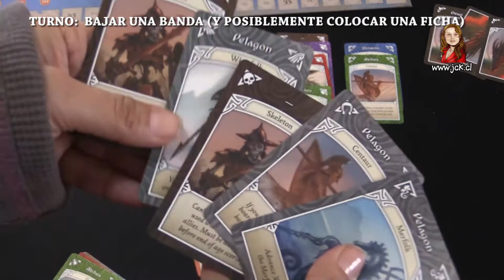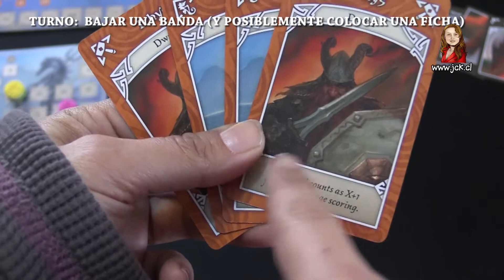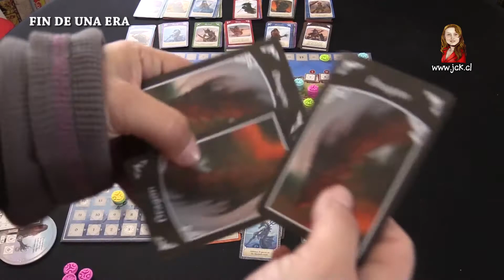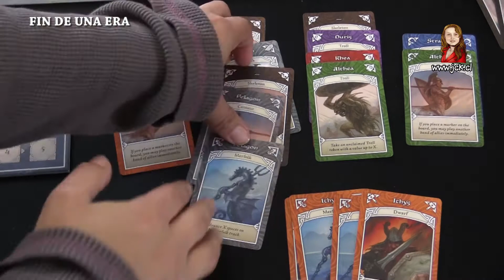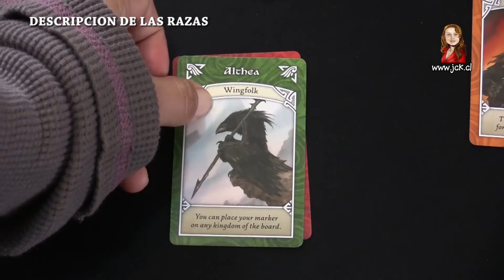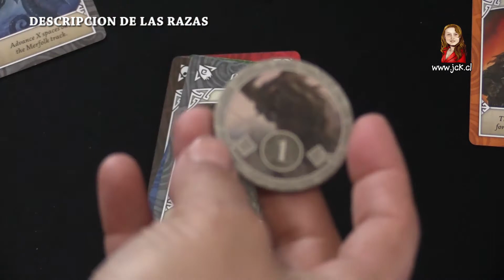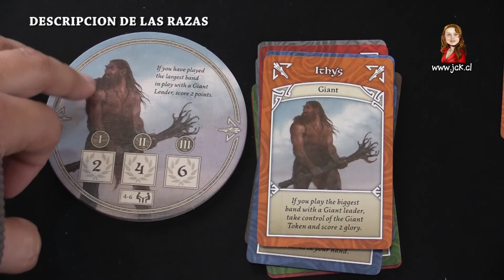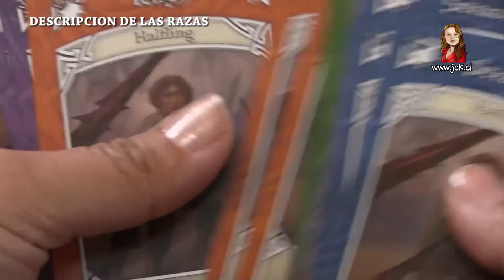Ethnos [Juego de Mesa / Como se Juega / Tutorial]